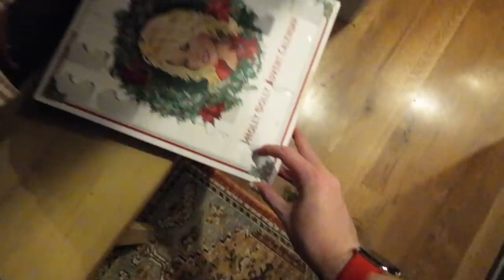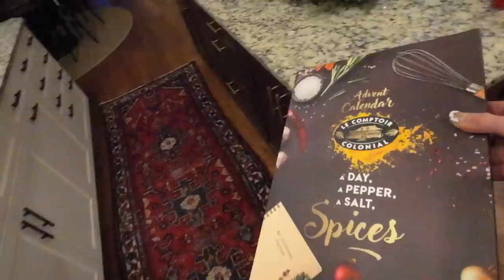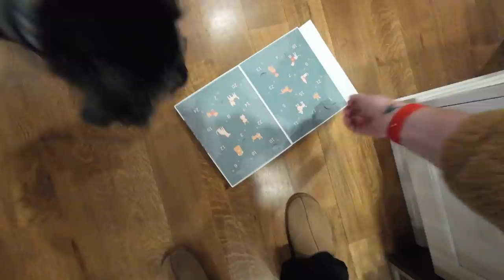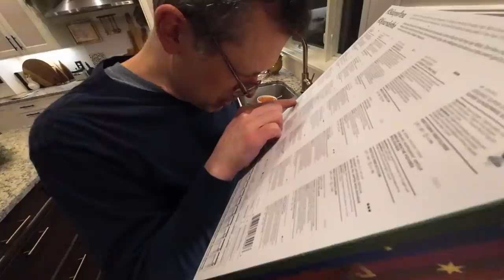2021: Vlogmas Day 15